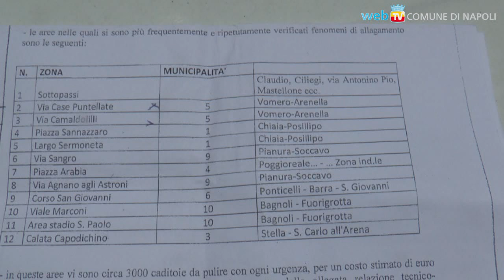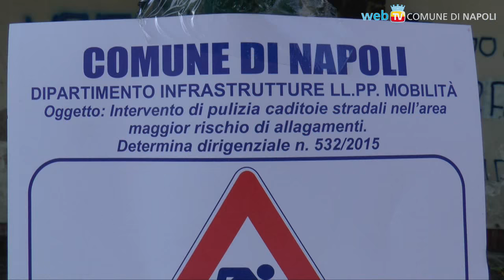Parte la pulizia straordinaria di 3.000 caditoie stradali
Il piano di manutenzione straordinaria per pulire le caditoie stradali nelle aree a maggior rischio di allagamenti: l'operazione parte in anticipo rispetto alle stagioni di maggiore piovosità, per diminuire fortemente il rischio nel periodo autunno-inverno.